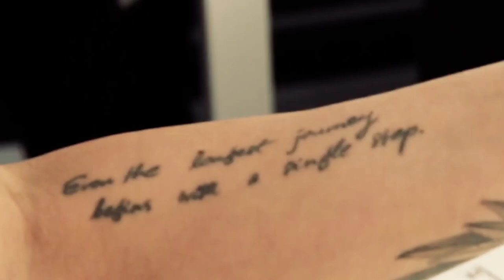Tatuaże Martyny Wojciechowskiej skrywają tajemnice. Co oznaczają? | Archiwum VIVY!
Miejsce urodzenia, ukończenie Rajdu Dakar... Poznaj tajemnice tatuaży Martyny Wojciechowskiej! Podróżniczka zdradziła je tylko nam... [Materiał pochodzi z archiwum VIVY.pl i powstał podczas sesji zdjęciowej realizowanej w 2017 roku]

Film: Piotr Wojtasik; Marcin Ziółko